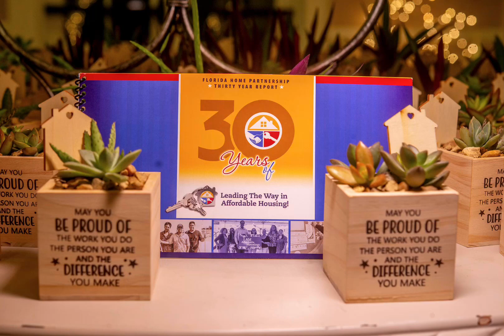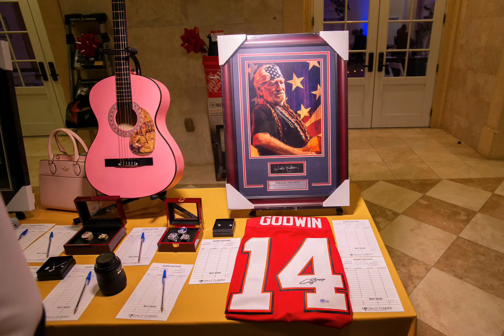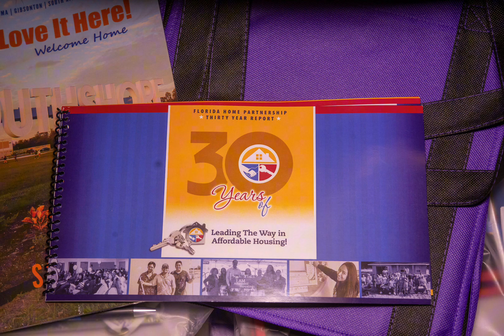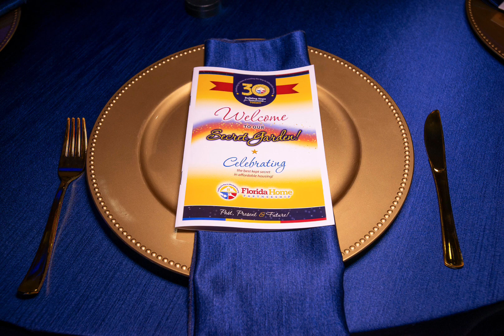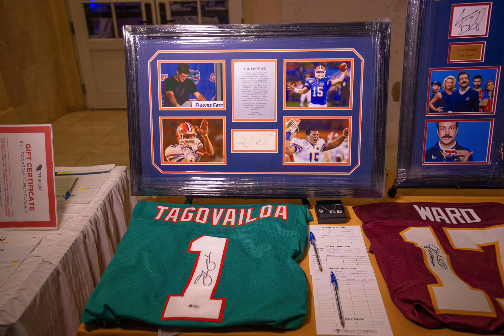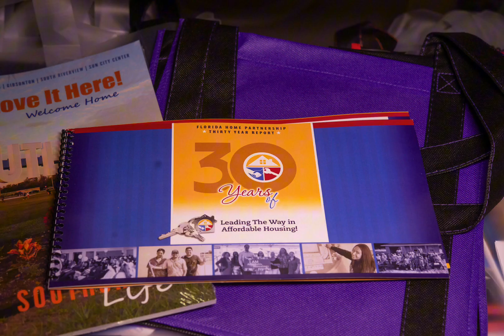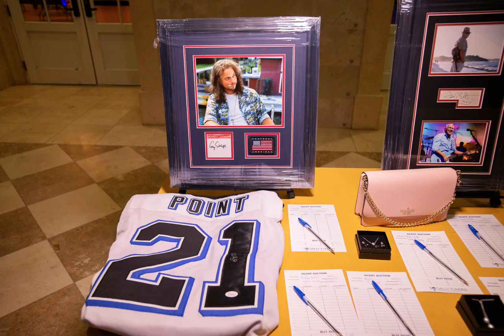30Th Anniversary Gala Photos